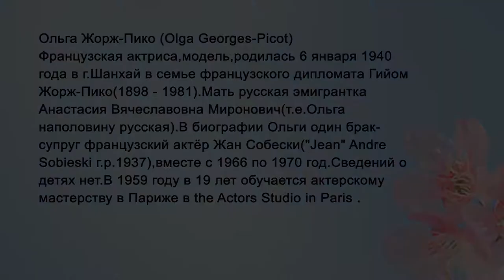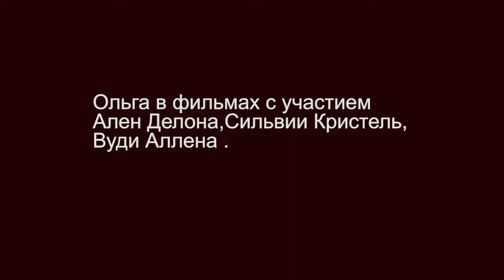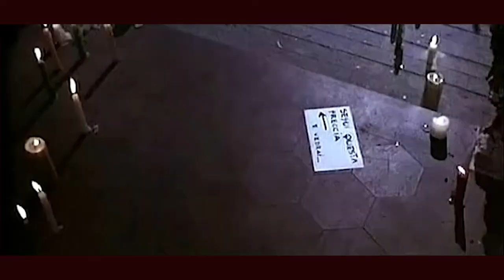Ольга Жорж-Пико(Olga Georges-Picot).Видеомикс фильмов с её участием.